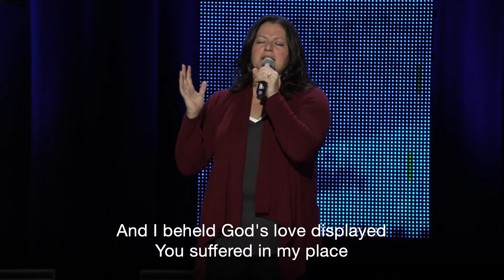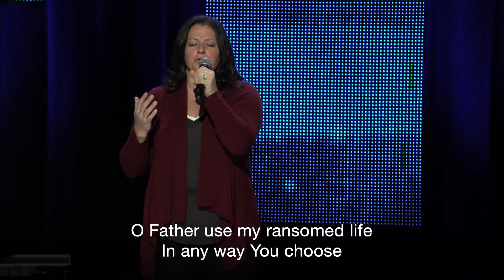Woodlands Church Weekend Sunday 1/3/20